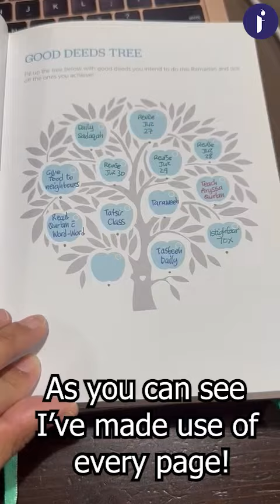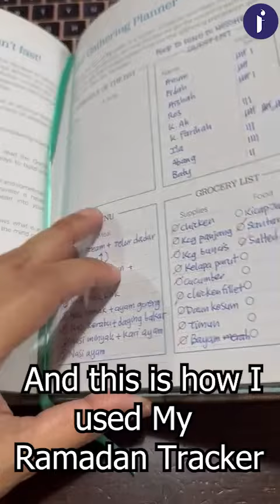How I Used My Ramadan Planner